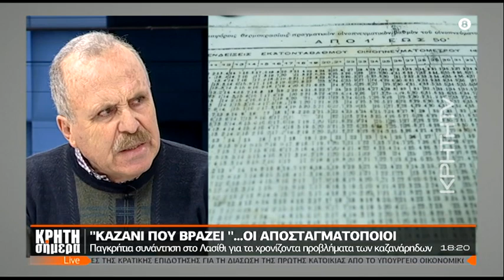‘’Καζάνι που βράζει’’ …οι αποσταγματοποιοί στην Κρήτη – Οι επόμενες κινήσεις τους